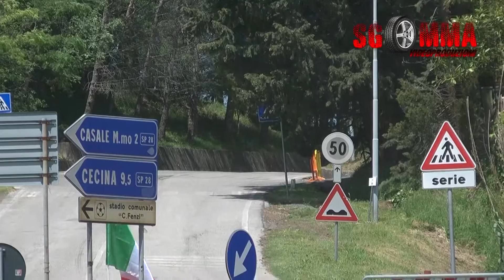4° Slalom Guardistallo 2018 Speciale Davide Belli Formula Gloria C8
4° Slalom Guardistallo 2018 Speciale  Davide Belli Formula Gloria C8